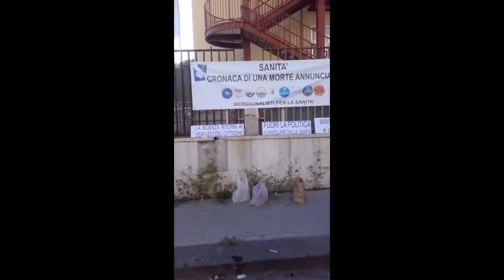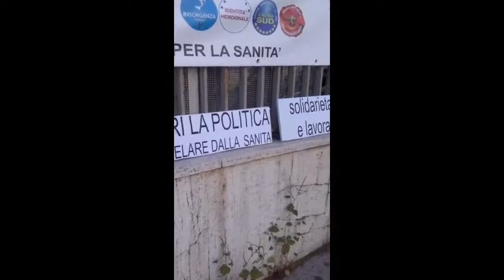SANITA': cronaca di una morte annunciata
Si è svolta oggi la manifestazione presso l'Ospedale Loreto Mare, organizzata da cittadini e rappresentanti di movimenti Meridionalisti, uniti contro la 'morte annunciata' della sanità pubblica.

Video di Nicola difrenna